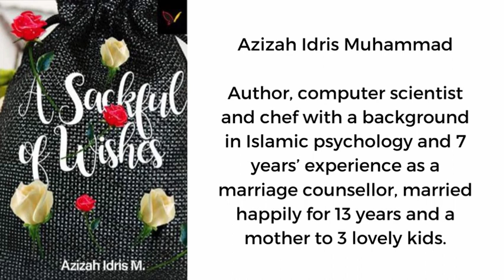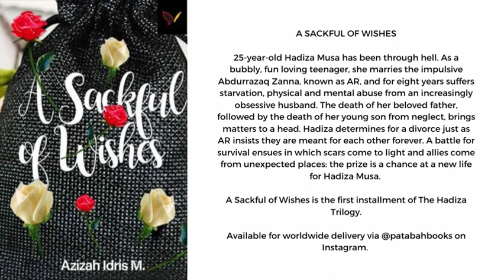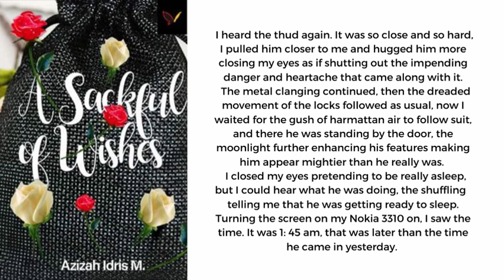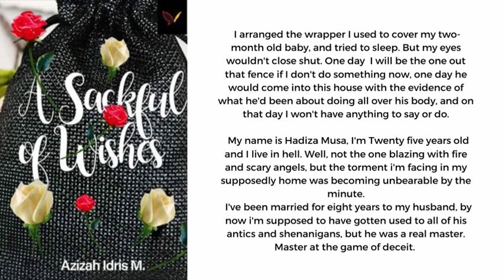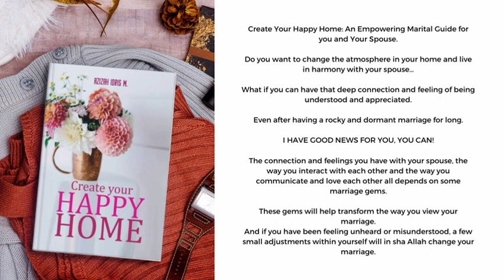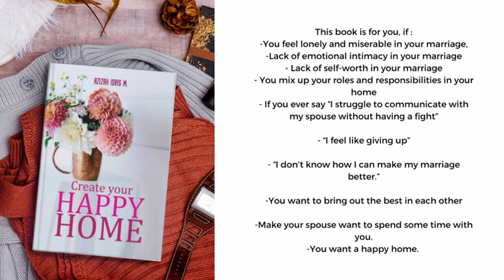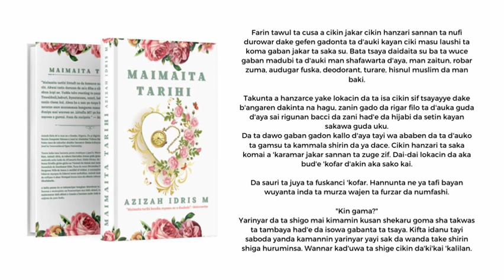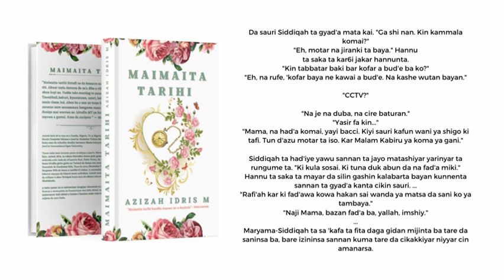By The Pen Episode 40- Aziza Idris, A Sackful of Wishes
A SACKFUL OF WISHES

25-year-old  Hadiza Musa has been through hell. As a bubbly, fun loving teenager, she marries the impulsive Abdurrazaq Zanna, known as AR, and for eight years suffers starvation, physical and mental abuse from an increasingly obsessive husband. The death of her beloved father, followed by the death of her young son from neglect, brings matters to a head. Hadiza determines for a divorce just as AR insists they are meant for each other forever. A battle for survival ensues in which scars come to light and allies come from unexpected places: the prize is a chance at a new life for Hadiza Musa.

A Sackful of Wishes is the first installment of The Hadiza Trilogy.

Available for worldwide delivery via @patabahbooks on Instagram.

🔴NEW! THE NIQABI DIARIES BLOG!🔴